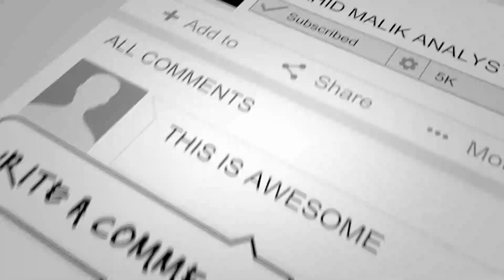Italy News Updates | Immigration News All Important Updates | Shahid Malik Analyst